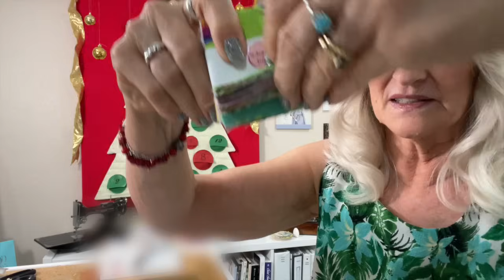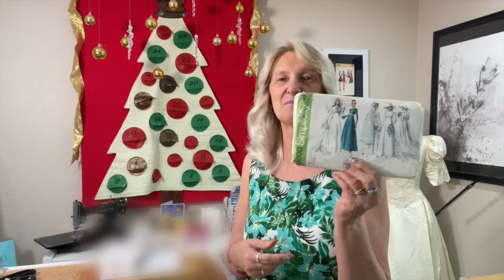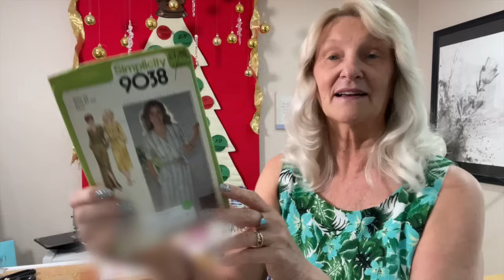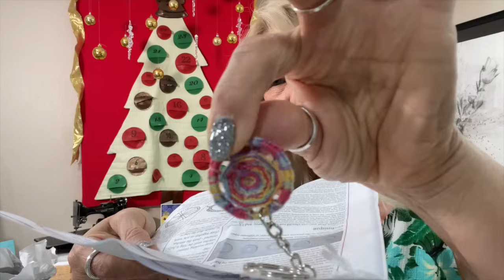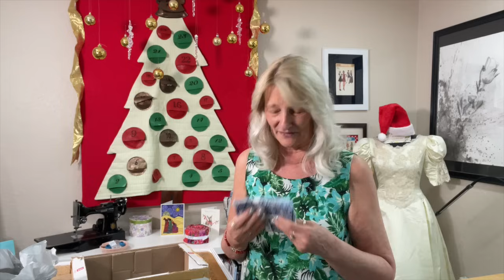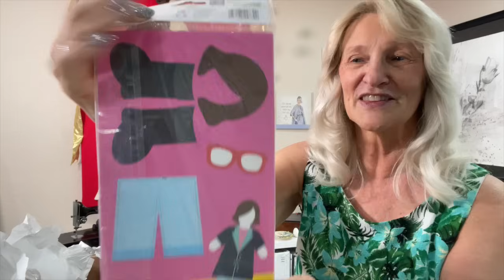FRIDAYSEWS WEEKLY CHAT! Gifts and Fabric and 2 Sewing Tips!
And the Advent calender too!

Mari @MariSews
Nikki @PinCutSew

You can also find these tools in the list below:
My favorite sewing notions:
O'Lipfa 24" ruler
Olfa 24" x 36" cutting mat
Kai 9.5" dressmaking shears
Pilot Frixion Erasable pens (heat removes the ink)
Bienfang Tracing vellum, 36" wide x 50 yards
French Curve
Seam rippers and thread snips
Lighted seam ripper with magnifier
Steam-A-Seam ¼"
Pattern Envelopes
Page protectors

Fitting books I use:
Fitting and Pattern Alteration
Patternmaking for Fashion Design

Pfaff 2140, no longer made but fabulous machine.  Check eBay.
Juki M-2000 overlock
Reliable Maven Iron

72" x 30" basic table, white base with bamboo top

Stuff I use to film:
🎙️ Comica CVM-VM10-K2 Pro Microphone
💡 Neewer Video Light
I used a stand I already have but you can find the light with stand included here.  This is a set of two lights with the stands

I love Audible for my audiobooks.
Try it FREE here and get 2 FREE audiobooks
Or give the gift of an Audible Membership to someone special!